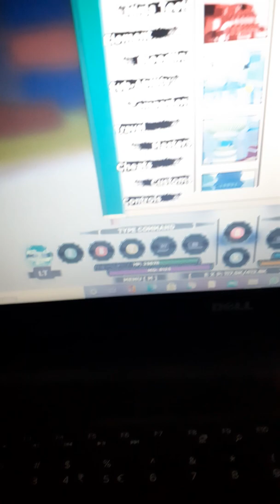Shindo life reporting a bug(mouse cursor not moving)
Rell I hope you see this video and fix this problem I have

hey everyone lil shiro here and today I'm making a video, it's not a "how to video" or a "gameplay" this is more of a problem/bug I have. I hope rell see this and help me fix it I really wanna play shinobi life 2/shindo life with my mouse and not controller, if any of you know the solution of my problem please tell me in the comment below thank you

and a lot of people are gonna say "why didn't I report this problem in trello "that's because idk english very well and idk how to explain it in using letters so I just made a video and hope rell see it"

Update:
i fixed the problem i had with the mouse cursor not moving. i pinned the guy/girl comment who helped me fixing this